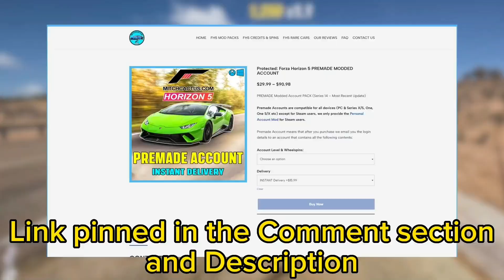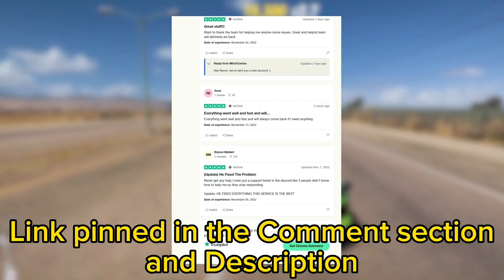*NEW* Forza Horizon 5 Money Glitch Working August 2023!